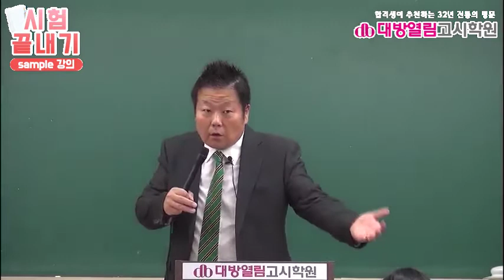의료기술직공무원 시험 합격 특강 공중보건 4